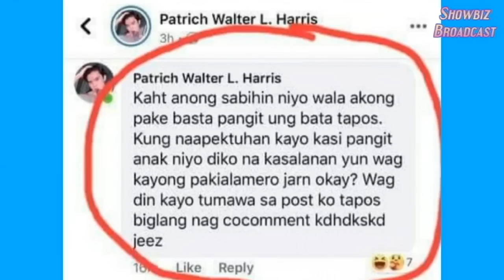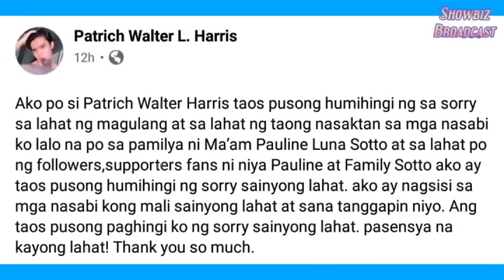Pauleen Luna INUPAKAN ang BASHER nang kanyang Anak!!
Bilang isang ina ay hindi hahayaan ng Kapuso artist na si Pauleen Luna ang basta na lamang hamak-hamakin ang kanyang nag-iisang anak na si Baby Tali.